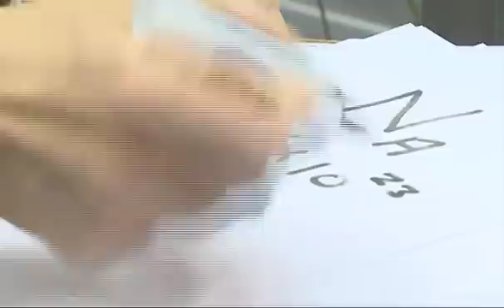Big Numbers - Sixty Symbols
Some seriously big numbers. We start with a trillion and then move to Avogadros Number - but they are small compared with what comes next.

With Laurence Eaves